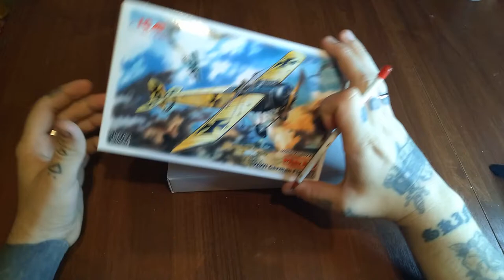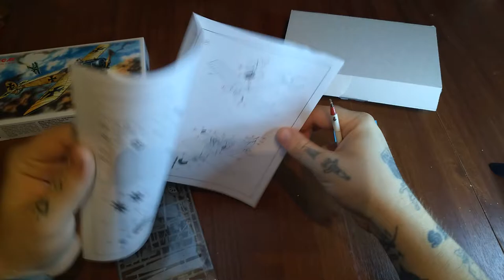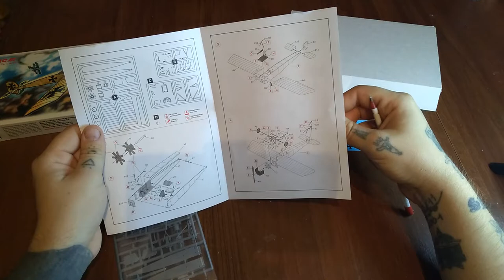Обзор сборной модели от фирмы ICM. ГЕРМАНСКИЙ ИСТРЕБИТЕЛЬ І МИРОВОЙ ВОЙНЫ ПФАЛЬЦ E-IV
Pfalz E.IV был одним из первых специализированных самолётов истребителей Кайзеровской Германии. Pfalz E.IV — одноместный истребитель-моноплан смешанной конструкции с полотняной обшивкой и металлическими капотами передней части фюзеляжа и ротативного двигателя. На некоторых самолётах устанавливался двухрядный ротативный звездообразный двигатель. В ходе начального периода первой Мировой войны истребители Pfalz E.IV пользовались популярностью у пилотов благодаря высокой скорости, неплохой маневренности и мощному для того времени вооружению — два синхронизированных пулемёта, стреляющих сквозь плоскость вращения винта. На истребителе Pfalz E.IV летал известный ас, кавалер высшего ордена Кайзеровской Германии «Pour le Mérite» («За заслуги»), гауптманн Рудольф Бертольд (28 побед). На своём истребителе P. Бертольд одержал три победы в марте – апреле 1916 года. В середине 1916 года в связи с появлением у воюющих сторон более совершенных боевых самолётов большая часть истребителей Pfalz E.IV была переведена на Восточный фронт и в учебные подразделения. Всего за период c 1914 по 1916 год было произведено около 100 истребителей Pfalz E.IV.